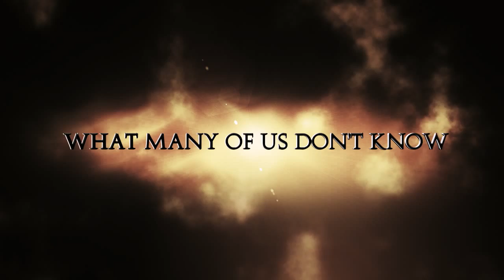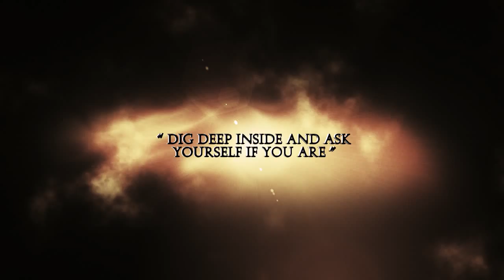The Witches Of Whitewater